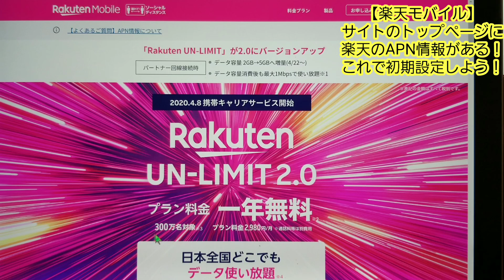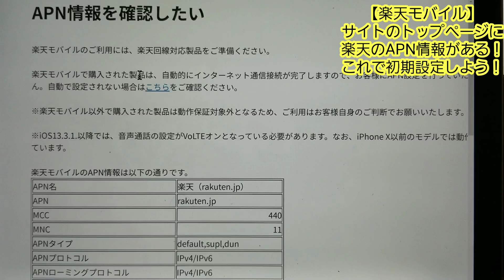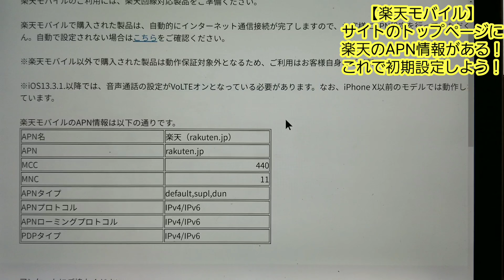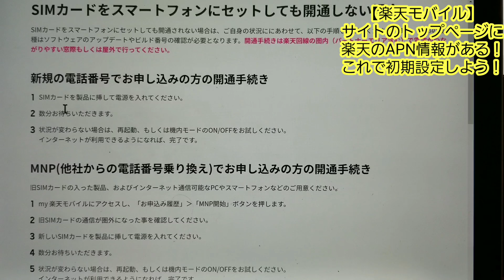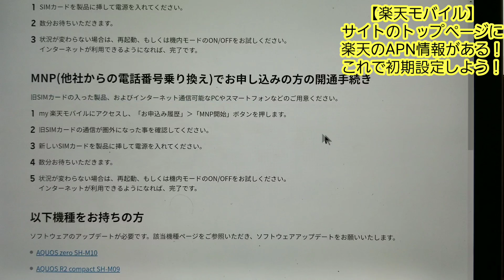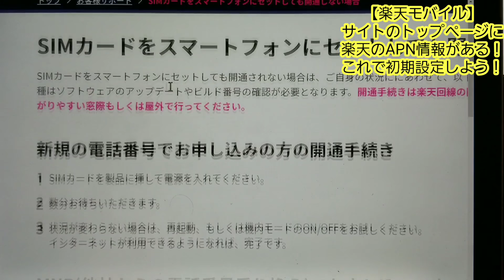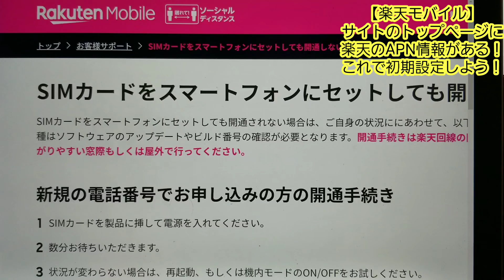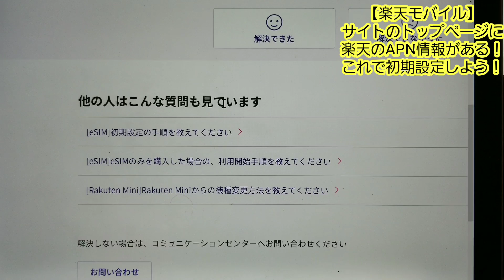【楽天モバイル】サイトのトップページに楽天のAPN情報がある！これで初期設定しよう！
【楽天モバイル】なに！パートナー回線も１Mbpsで使い放題！？楽天サービスがスタート！
【楽天モバイル】なに！まだSIMが届かない！MNP・移行組に届かない！どうなってる！？
【楽天モバイル】なに！ギャラクシーS10が実質6万円だと！？楽天スーパーDEALが凄い！
【楽天モバイル】無料サポーターの方、楽天モバイルMVNO移行組の方、今一度申込み方法の確認を！

Twitterも登録よろしくね！

Galaxy Note8
canon ivix mini x
sony HDR-CX170